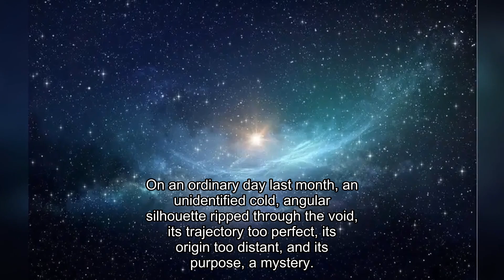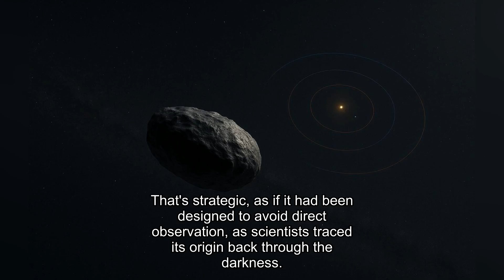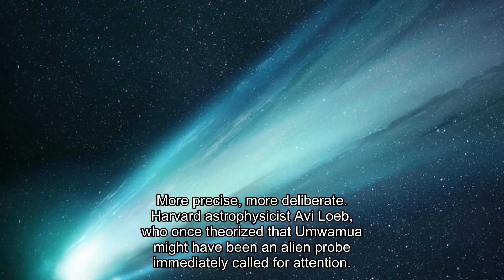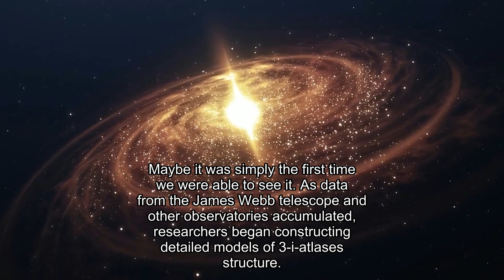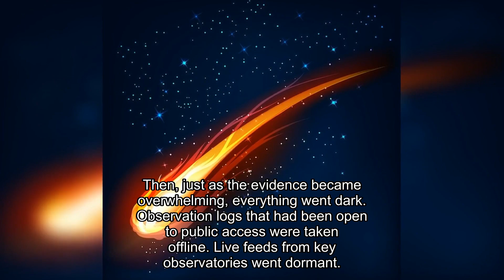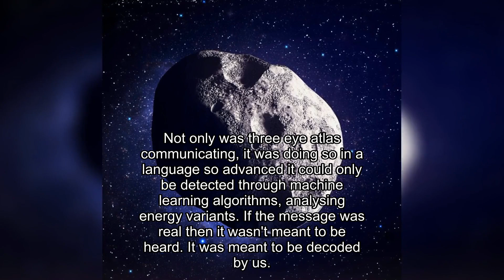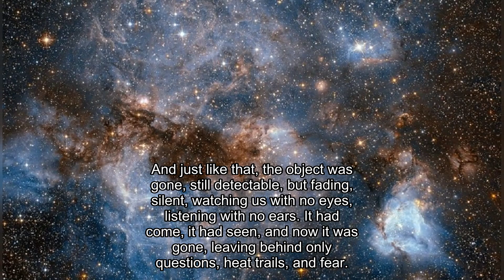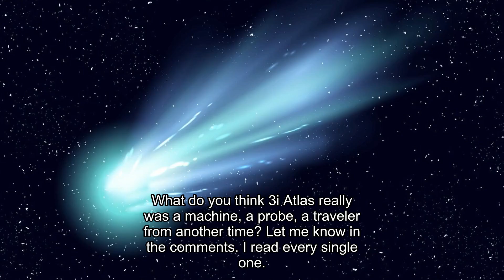James Webb Telescope Leaks TERRIFYING New Image of 3I/ATLAS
We were told that space was silent. That everything that moved in its emptiness could be predicted, explained, catalogued. But last month, that illusion was shattered.

A cold, angular shape pierced the void, its motion too perfect, its origin too distant, its purpose… unknown.

It wasn’t a comet. It wasn’t an asteroid.
It was something else. Something that defied every natural law we thought we understood.

Scientists named it 3I/ATLAS, but that name didn’t convey the tension it brought with it. Because it wasn’t just a rock from another star system.